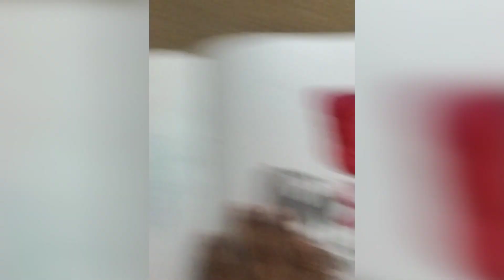all my drawings pt 7